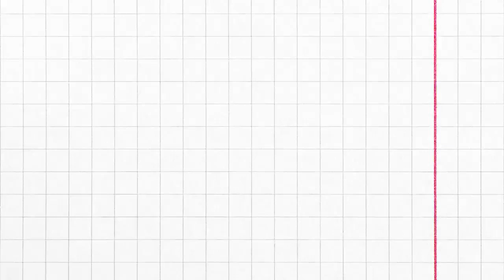91 Inspirasi Desain Home Theater Rumah Minimalis Untuk Keluarga